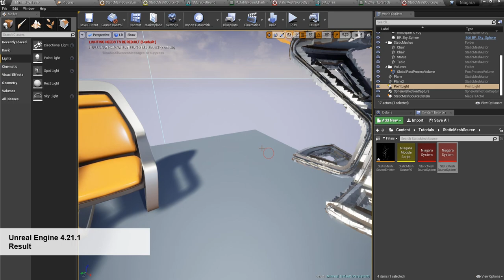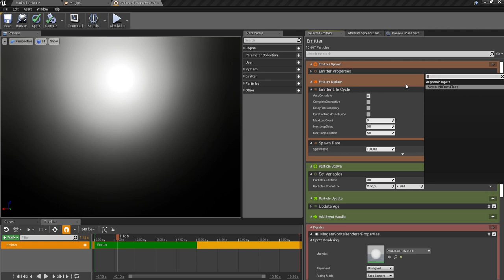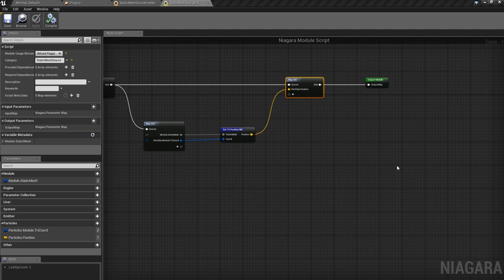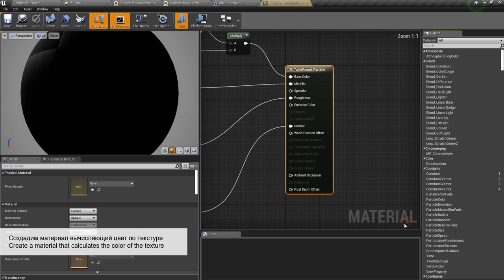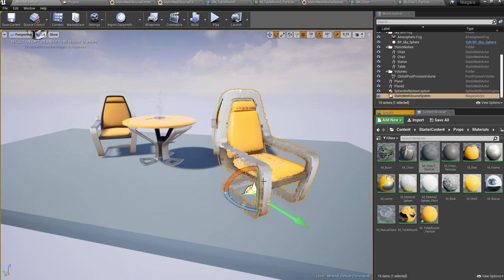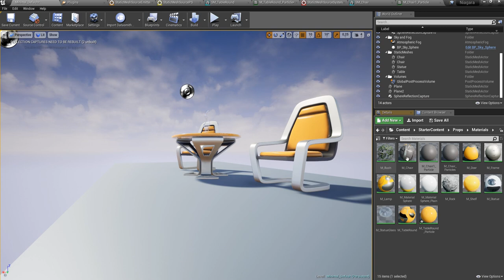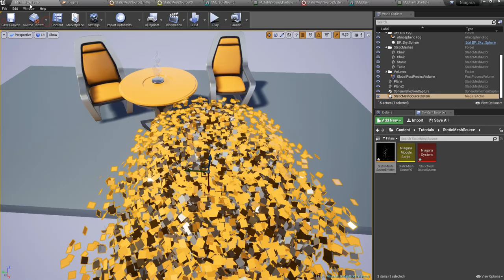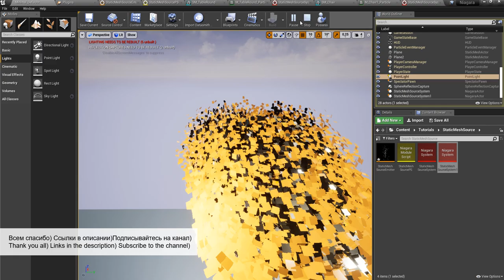Unreal Engine 4 Niagara Tutorial 27 Static Mesh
Unreal Engine 4 Niagara
Tutorial 27
Static Mesh

Попытка использовать static mesh для создания частиц с более приближенной и реалистичной к источнику визуализацией.
1)Использование Static Mesh  для определения позиции, ориентации, считывания UV для отображения текстуры
2)Дублируем и преобразуем исходнеый материал Static Mesh для того чтобы облако частиц раскрашивалось в соответствии с исходной мешкой